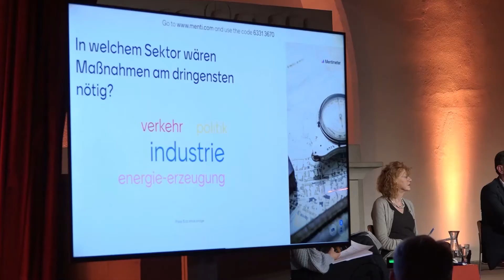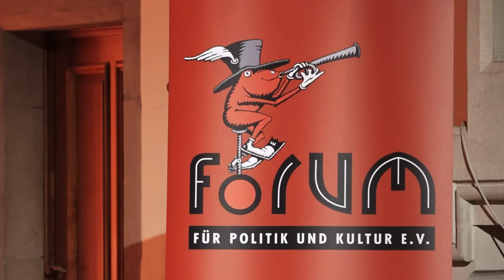Podiumsdiskussion mit Umweltminister Olaf Lies zum Klimagesetz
In Glasgow gingen am vergangenen Wochenende die internationalen Klimaverhandlungen zu Ende. Aber nicht nur auf der weltpolitischen Bühne ist der Klimawandel ein Thema – auch in der Region Hannover wurden am Dienstag Wege zur Klimaneutralität diskutiert. Unter dem Titel „Klimagesetz – Was nun?“ trafen sich Vertreter*innen von Politik, Wissenschaft und Zivilgesellschaft zur Podiumsdiskussion in der Jugendkirche Hannover.

 Redaktion: Hans-Magnus Preuß
 Kamera: Jette Müller
 Schnitt: Merle Friederichsen